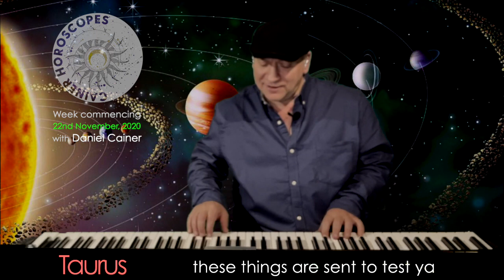Cainer Horoscopes Song of the Week Commencing 22nd November 2020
Daniel Cainer presents an Astrological Song of the Week. A succinct summary for each sign.